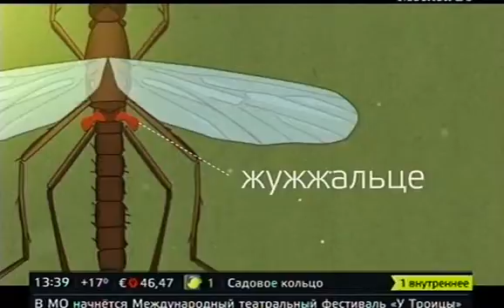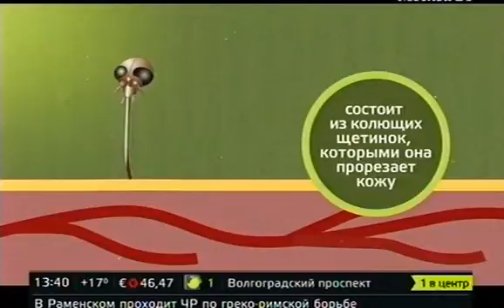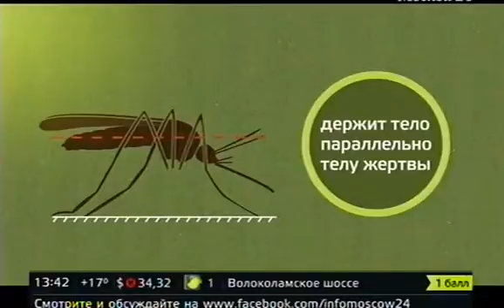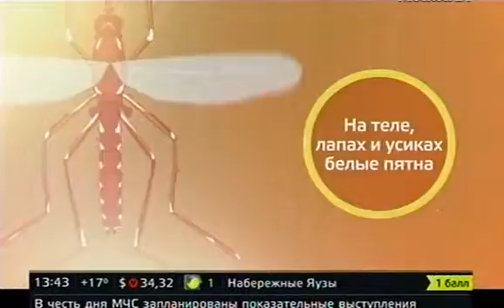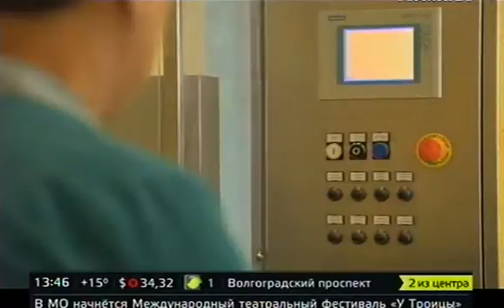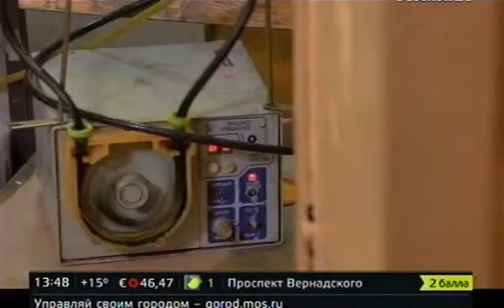Комары и инсектициды.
Фрагмент неопознанной телепередачи.